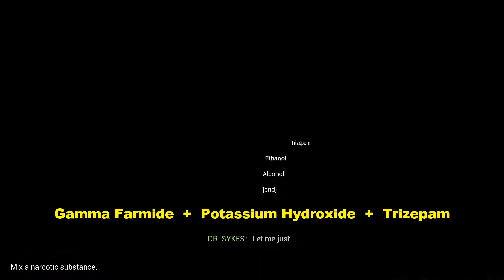[Lydia] Rescue Richard (Montauk, Long Island) - STATE OF MIND Gameplay 26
0:05 Artificial Human lab
1:28 Mix a narcotic substance
3:24 Disable the Robot in Robotics Lab

This STATE OF MIND walkthrough guide will show you how to mix a narcotic substance and how disable the bot and rescue Richard in Montauk, Long Island.